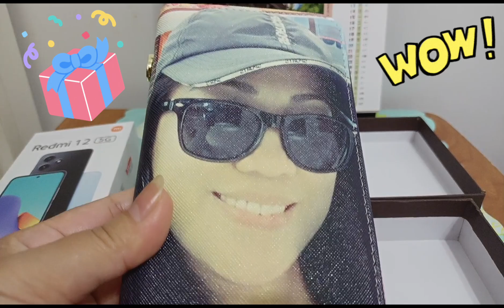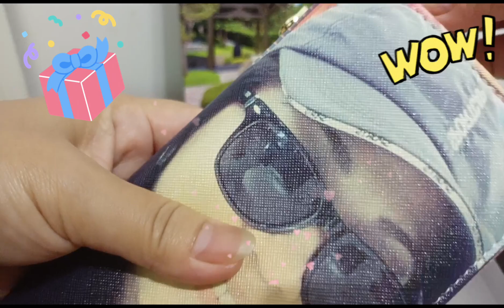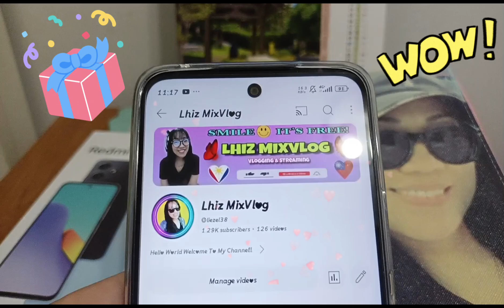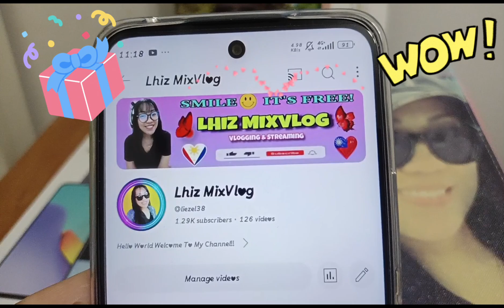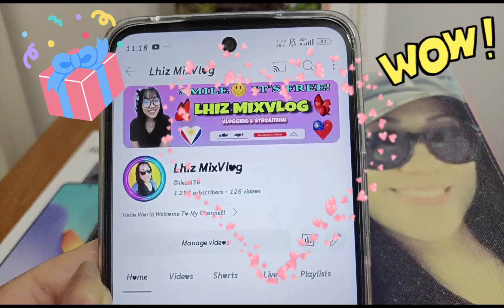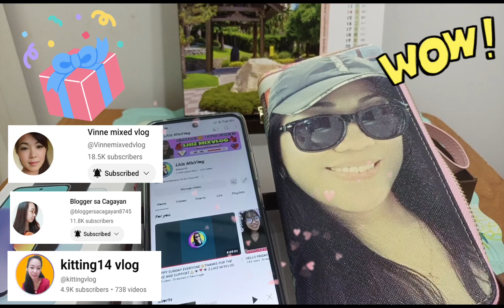😱WHAT A SURPRISED GIFT 🎁 FROM A YT FRIEND/UNBOXING! ||LIEZEL ECMIX TV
Hello everyone!!!
Welcome to my vlog...plz bare with me till end and enjoy watching...anyway its still part of my journey to Hsinchu to meet my yt friend @vinne mixed vlog. THANK YOU EVERYONE FOR THE LOVE AND SUPPORT!!!GOD BLESS US ALL!!!